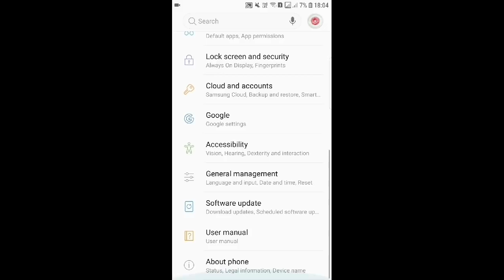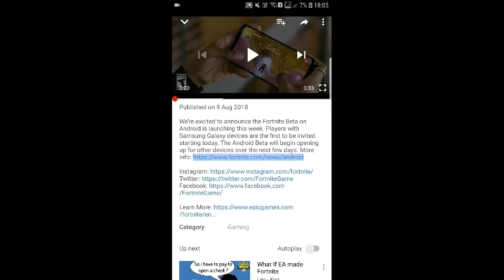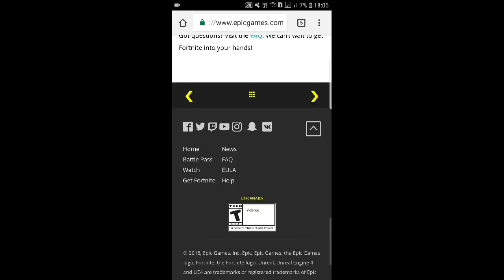How To Download Fortnite For Android Devices !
We’re excited to announce the Fortnite Beta on Android is launching this week. Players with Samsung Galaxy devices are the first to be invited starting today. The Android Beta will begin opening up for other devices over the next few days.

*Currently supported on the following Samsung Devices:

Samsung Galaxy: S7 / S7 Edge , S8 / S8+, S9 / S9+, Note 8, Note 9, Tab S3, Tab S4
Purchasers of the new Samsung Note 9 or Galaxy Tab S4 will get access to the new Galaxy outfit.

We’ll start rolling out access to players as we work on supporting a wider variety of devices in the next few days. Players will be granted access in waves to Fortnite Battle Royale, and will be sent instructions on how to download and play!

Sign up at Fortnite.com/Android.

Other devices the Android Beta will be playable on:

Google: Pixel / Pixel XL, Pixel 2 / Pixel 2 XL
Asus: ROG Phone, Zenfone 4 Pro, 5Z, V
Essential: PH-1
Huawei: Honor 10, Honor Play, Mate 10 / Pro, Mate RS, Nova 3, P20 / Pro, V10
LG: G5, G6, G7 ThinQ, V20, V30 / V30+
Nokia: 8
OnePlus: 5 / 5T, 6
Razer: Phone
Xiaomi: Blackshark, Mi 5 / 5S / 5S Plus, 6 / 6 Plus, Mi 8 / 8 Explorer / 8SE, Mi Mix, Mi Mix 2, Mi Mix 2S, Mi Note 2
ZTE: Axon 7 / 7s, Axon M, Nubia / Z17 / Z17s, Nubia Z11